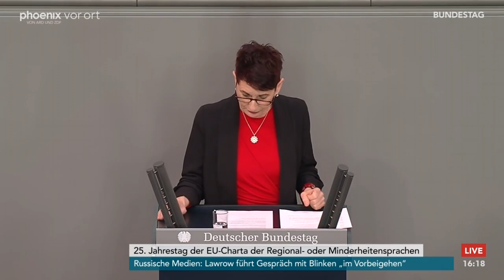Bundestagsdebatte zur EU-Charta der Regional- oder Minderheitensprachen am 02.03.23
Bundestagsdebatte zur EU-Charta der Regional- oder Minderheitensprachen mit Reden von:

Johann Saathoff (SPD)
Astrid Damerow (CDU/CSU)
Linda Heitmann (B90/Grüne)
Götz Frömming (AfD)
Gyde Jensen (FDP)
Petra Pau (Die Linke)
Natalie Pawlik (SPD)
Christoph de Vries (CDU/CSU)
Stefan Seidler (fraktionslos)
Simona Koß (SPD)
Andreas Mattfeldt (CDU/CSU)